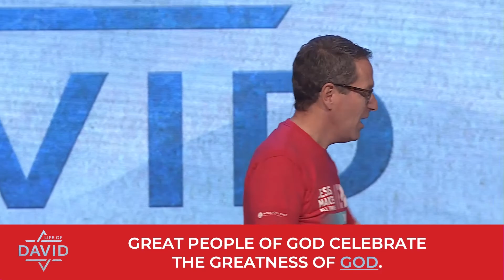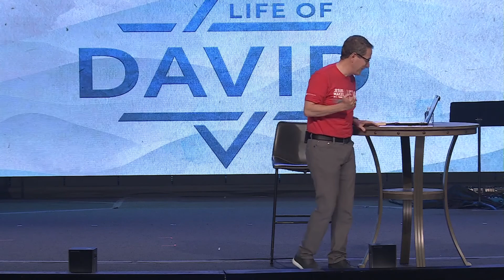4 Keys of Sincere Rejoicing